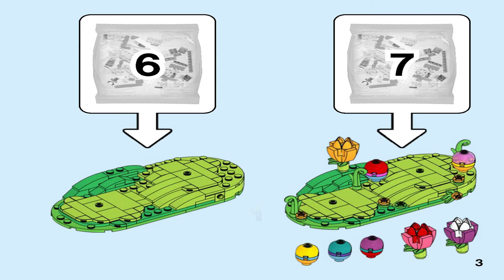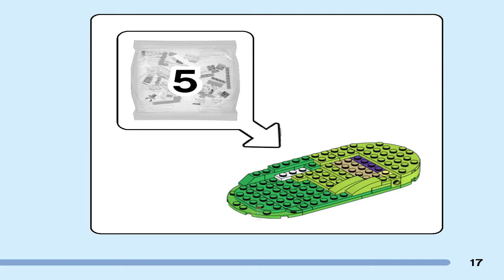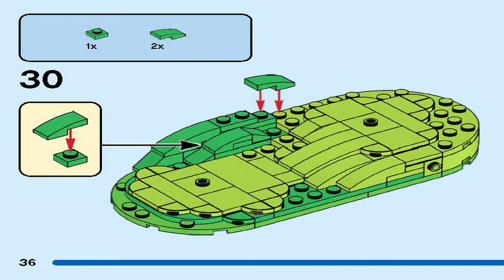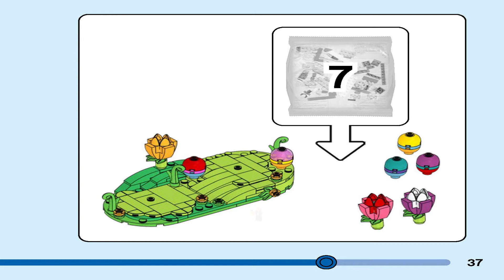LEGO Instructions Seasonal 40523 Easter Rabbits Display (Book 2)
LEGO Instructions | Seasonal | 40523 | Easter Rabbits Display

LEGO 40523 Instructions from the LEGO Seasonal will guide you on how to build Easter Rabbits Display.